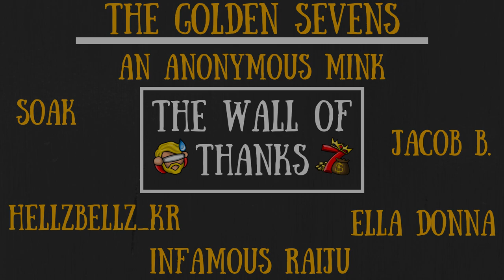Batilisks Updated & Revisited! NEW Mechanics, Loot, Spawns & More - Don't Starve Together Guide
Beard's starting to think that he might be a bit batty himself honestly... But learn more about some fresh facts on bats here, everyone!